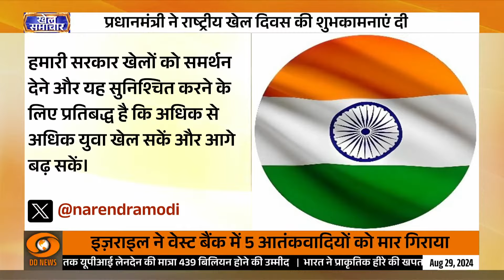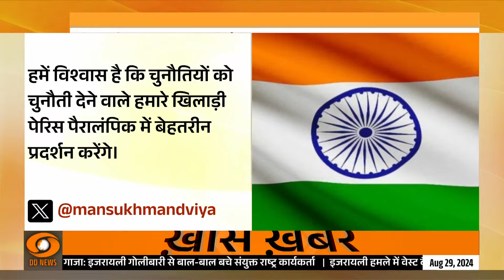Bharat Ke Champions @paris olympic: Paralympic Games begin with Opening Ceremony in Paris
राष्ट्रीय खेल दिवस हर वर्ष 29 अगस्त को भारत के प्रतिष्ठित हॉकी खिलाड़ी मेजर ध्यानचंद के सम्मान में मनाया जाने वाला एक वार्षिक उत्सव है। "हॉकी के जादूगर" के नाम से मशहूर मेजर ध्यानचंद के खेल के प्रति अद्वितीय कौशल और समर्पण ने हॉकी की दुनिया पर एक अमिट छाप छोड़ी।